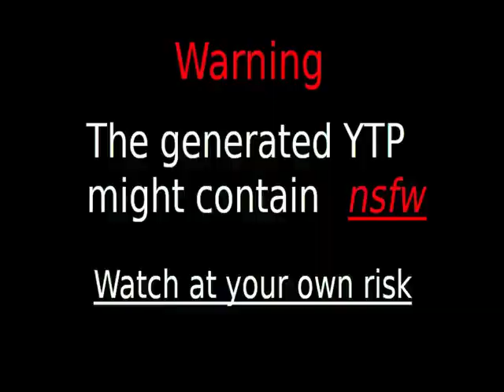Videos Upload Error Sucks (No)